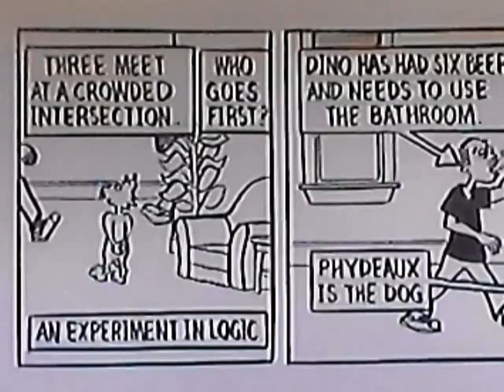Phydeaux the Comicstrip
The sound of traffic in the background courtesy of living in the city.